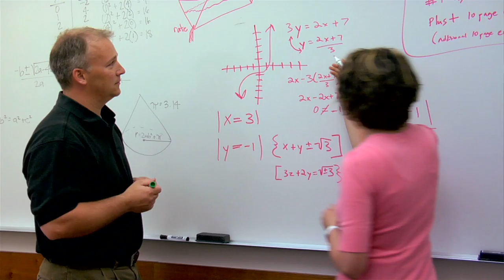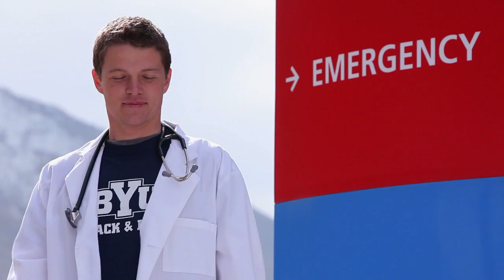BYU Philanthropies - Miles Batty Story Ver2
Philanthropies - Miles Batty Story Ver2 - Miles Batty Story ver2 Hawaii Oahu Hawaiian honolulu Waikiki Lanikai video production graphic design studio film production company commercial production video green screen motion graphics designer corporate video production company Viral Marketing Video YouTube Video Creation green video screen event video production/CMG Finals/BYU-Philanthropies/Miles Batty Story-CMG ver2